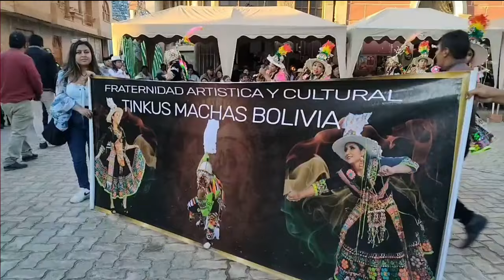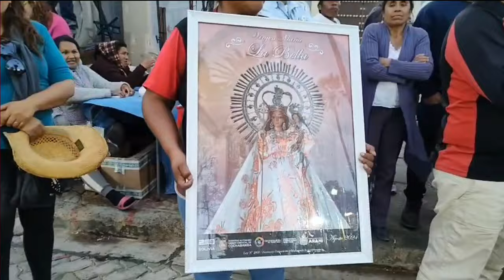Cacharpaya Entrada Virgen la Bella en Arani Cochabamba 2024